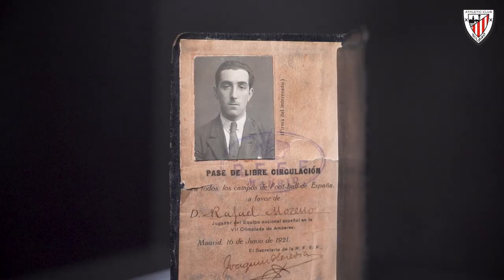Pichichi I 100 years since the death of Athletic's first legend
On March 1, 1922, Rafael ‘Pichichi' Moreno passed away at just 29 years old. To this day the forward remains one of the greatest icons in Athletic Club's history.

Current generations may have heard of the legendary striker thanks to the fact a trophy named in his honour is awarded to LaLiga’s top goalscorer every season, or perhaps they might be aware of the tradition which sees visiting teams lay a bouquet of flowers next to Pichichi’s bust when they play at San Mamés for the first time.